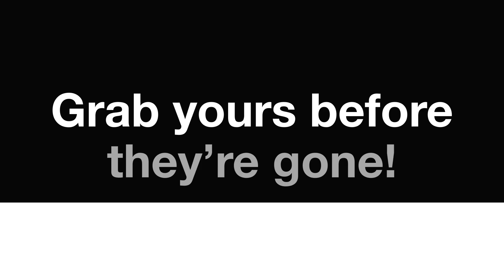It's Blackout week